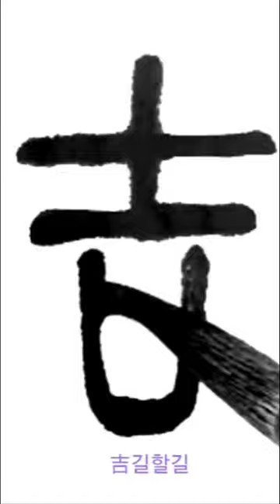夫吉金樂石之 부길금락석지 篆書전서 淸청 吳昌碩오창석 西泠印社記서령인사기